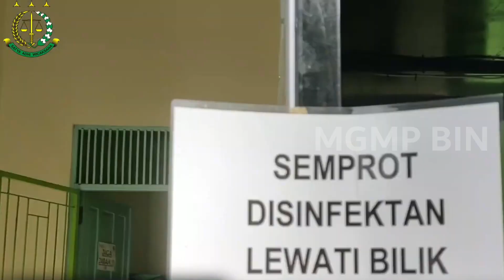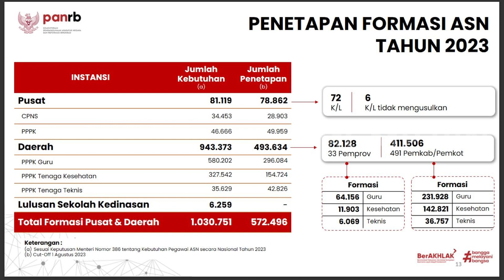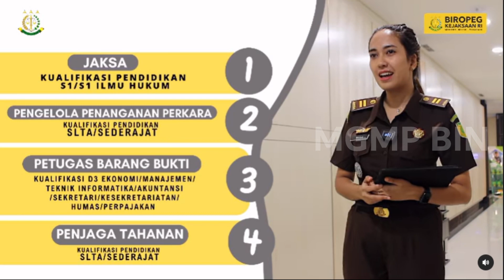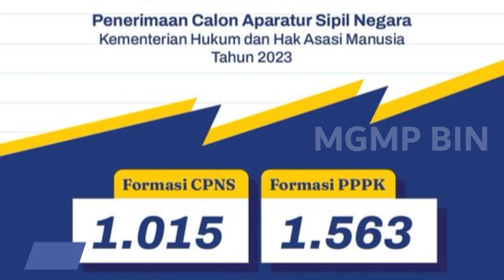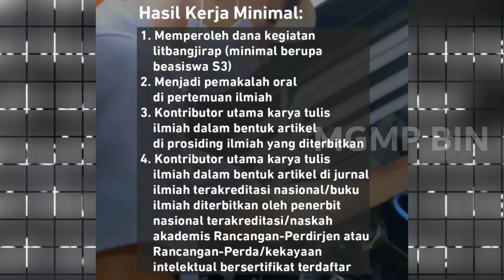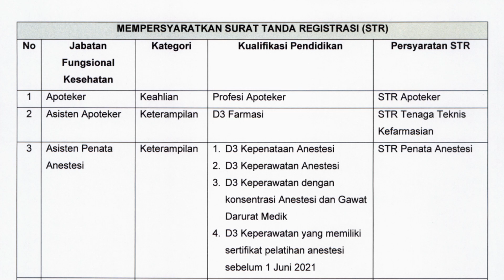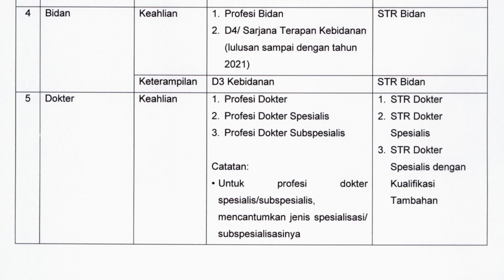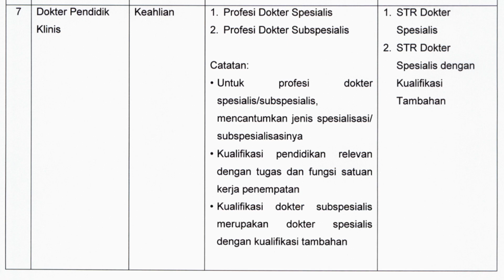UPDATE CPNS 2023!!! 6 Kementerian Sudah Umumkan Formasi CPNS dan PPPK 2023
CPNS 2023  dan seleksi PPPK 2023 semakin dekat sementara sudah ada enam kementerian yang telah mengumumkan formasi CPNS 2023 dan PPPK 2023 yang dibutuhkan dalam instansi tersebut yang akan diselenggarakan pada 17 September 2023 dengan formasi yang disiapkan dalam PPPK dan CPNS berjumlah 572.299 formasi.